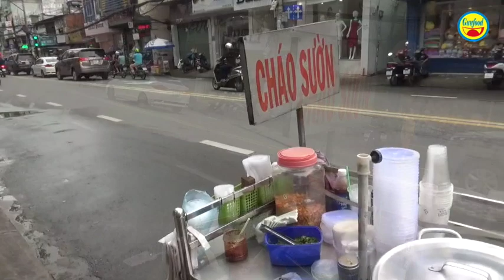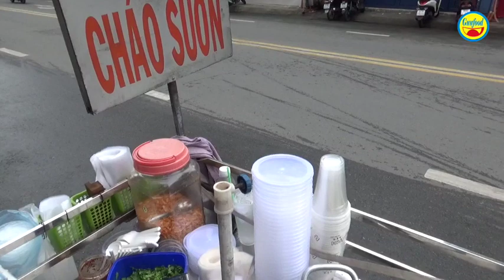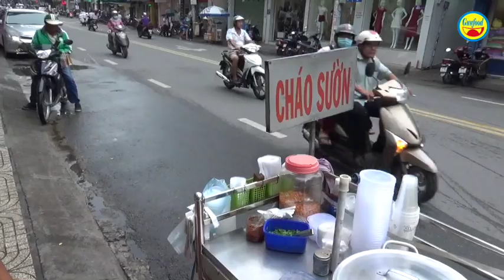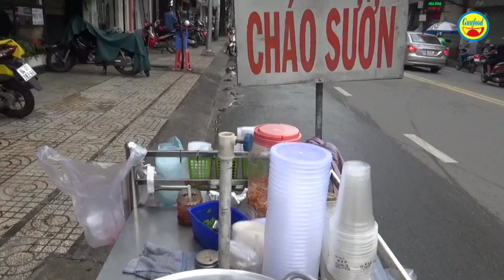Thanh niên trí thức nối tiếp mẹ bán cháo sườn 23 năm trên đường phố trung tâm Sài Gòn - Guufood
Anh Việt, một chàng trai với vẻ trí thức, hiện đang bán cháo sườn trên đường phố tại trước nhà số 295 đường Võ Văn Tần, phường 5, quận 3. Anh Việt cho biết, nhà anh tận quận 12 và mẹ ruột của anh đã bán cháo sườn trên đường phố 20 năm. Đến nay anh nối tiếp nghề, bán đã được 3 năm.

Hàng ngày, mẹ anh Việt bán vào buổi sáng, còn anh bán buổi chiều. Mỗi buổi như vậy bán sạch 1 nồi cháo sườn lớn. Liên tục có khách ghé vào mua và mang về. Mỗi phần cháo sườn như thế, mẹ con anh Việt bán 10 – 20 ngàn đồng. Và cháo sườn của mẹ con anh Việt được chế biến rất kỳ công, theo kiểu ẩm thực miền Bắc, đặc biệt có bí quyết gia truyền mà ít điểm bán cháo sườn nào ở Sài Gòn có được.